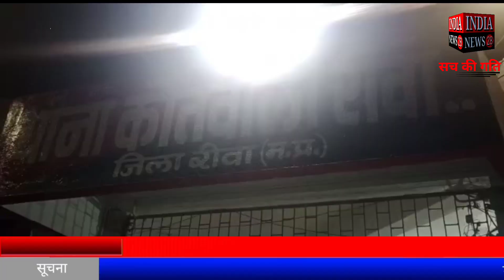रीवा में दो पक्षों के बीच हुआ बच्चों के विवाद में मारपीट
Official